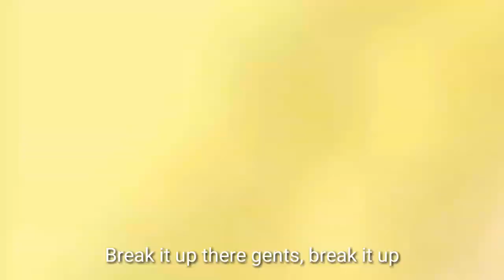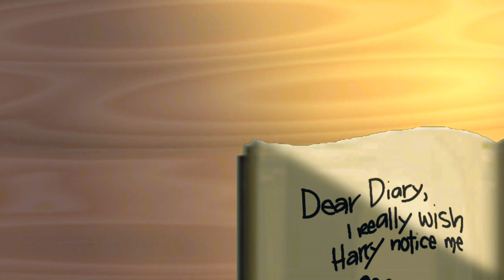Hinny Ep3◆Notice me, Harry (gacha series)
ItzJazme Presents...

Hinny series

■wooohoo I'm late again. T-T so sorry guysss... anywaysss. here is Episode 3

The content and characters of this video is credited to J.K Rowling, the authur of the book